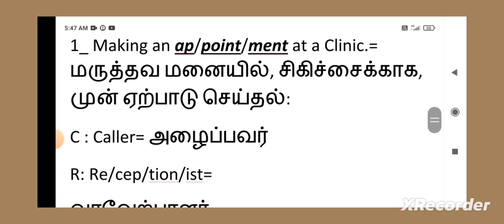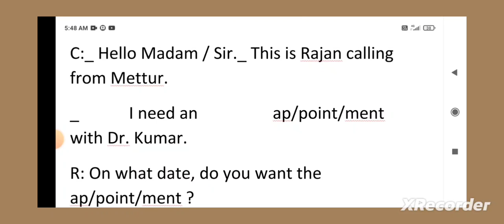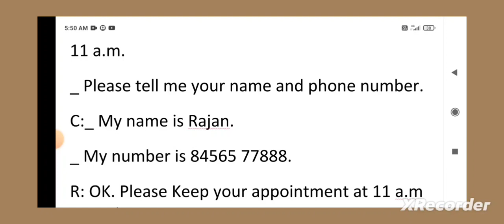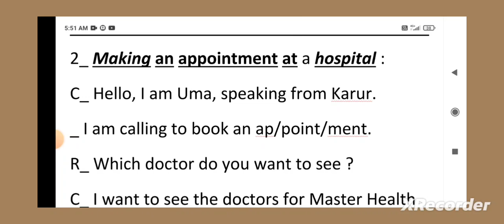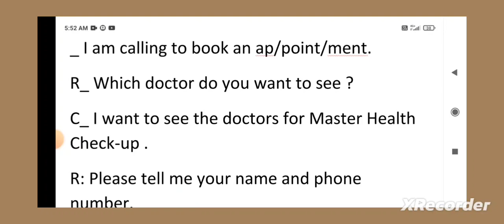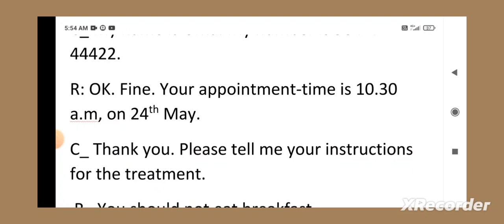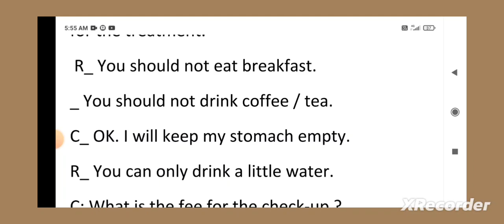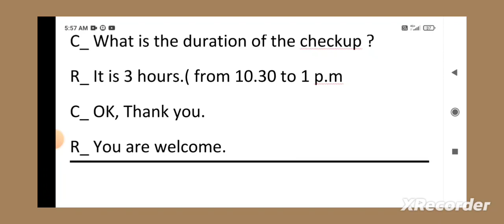Phone Talk(v2) Making Appointment